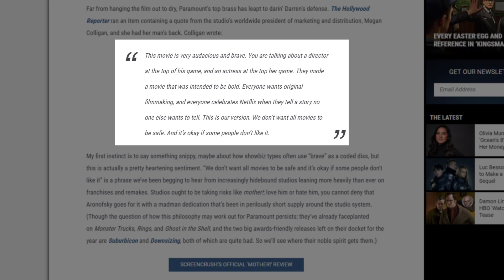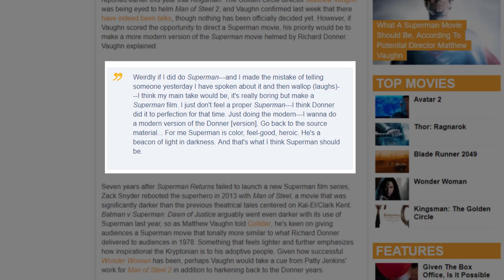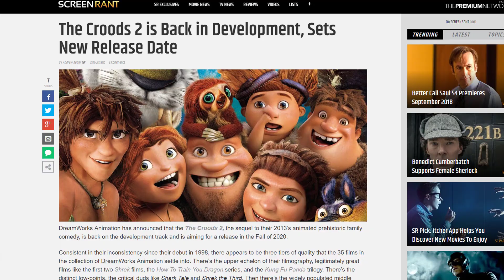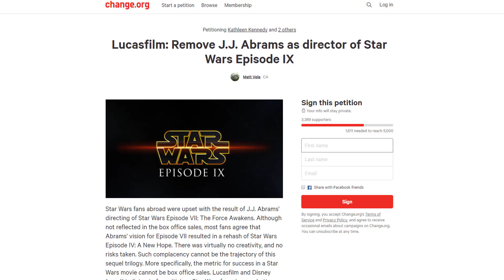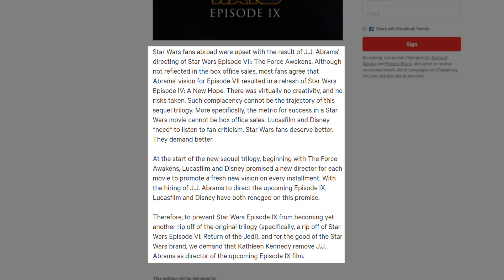Darth Vader in HAN SOLO? Paramount defends MOTHER. CROODS 2.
01:08 - Darth Vader cameo in HAN SOLO?

05:22 - Paramount defends Aronofsky's MOTHER after bad reviews

09:56 - Matthew Vaughn wants to make Superman great again

15:30 - DAWN OF THE CROODS coming September 2020

19:45 - Petition to remove JJ Abrams from STAR WARS EP IX failing

► BITCOIN: 1FGxTiyKZDSkphRLn1xEwNR3aaG2RYKhGQ